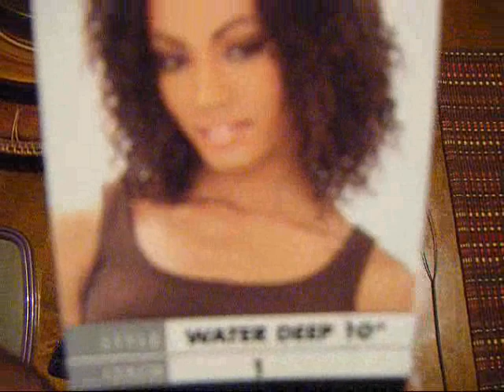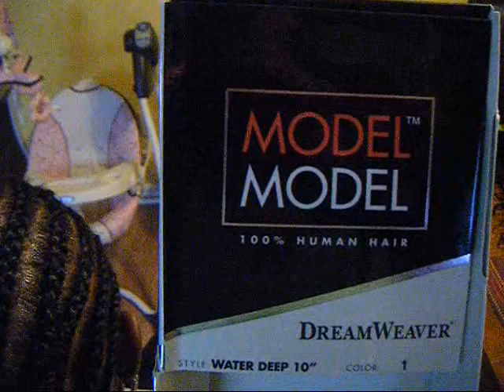DEEP WATER WAVE WEAVE CROCHET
sew in weave with cochet briads at the top